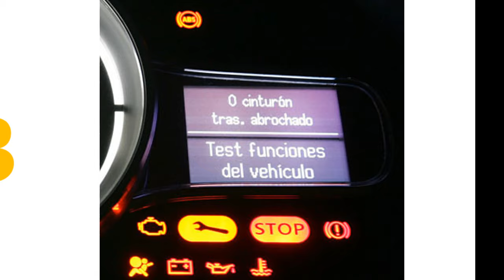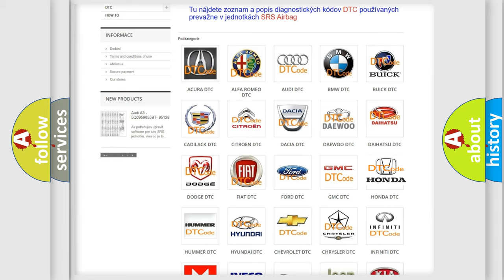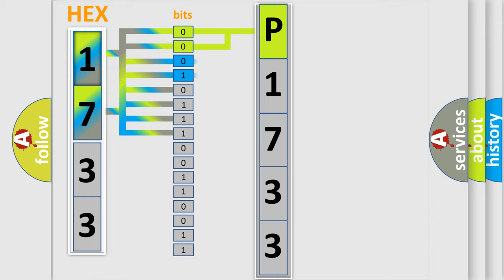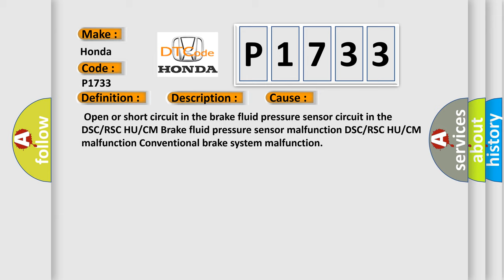DTC Honda P1733 Short Explanation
Contents:
0:21 Basic DTC analysis according to OBD2 protocol standard.
1:48 Insight into programming
2:58 A diagnostically understandable description of the Diagnostic Trouble Code
3:05 Basic error definition

Make:
Honda
Code:
P1733
Definition:
Brake Fluid Pressure Sensor System
Description:
The pressure from the brake fluid pressure sensor when the system starts up is not within specification
Cause:
 Open or short circuit in the brake fluid pressure sensor circuit in the DSC or RSC HU or CM Brake fluid pressure sensor malfunction DSC or RSC HU or CM malfunction Conventional brake system malfunction